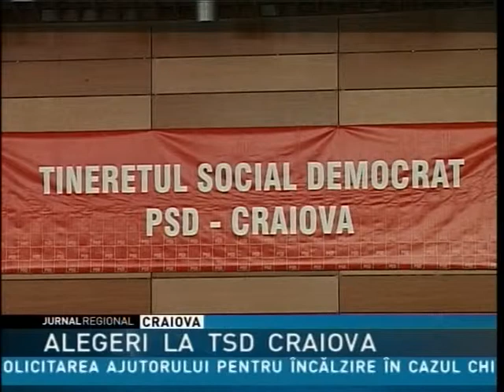alegeri tsd craiova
Tinerii social-democrați craioveni şi-au ales noua conducere a organizației. La evenimentul care a avut loc la Filarmonica „Oltenia" au participat peste 300 de membrii. Cel care a preluat şefia organizaţiei este Ionuţ Dumitrache.